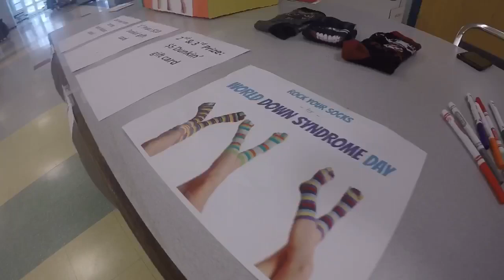MHS Achieve Classroom Celebrates Rock Your Socks 2019!